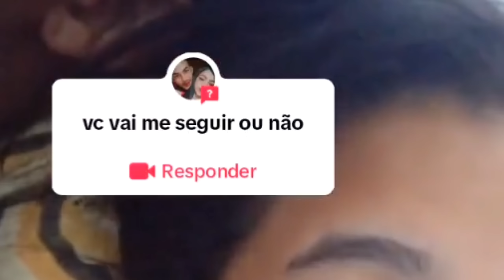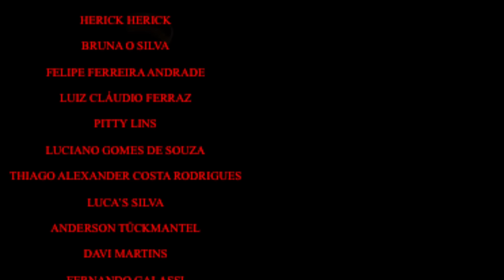LARISSA MANOELA vs PAIS, abriu mão de 18 MILHÕES!! - Elay Oliv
Vou te explicar os detalhes dessa treta kkkk ❤️

 Affff! hahaha
A gente tem o Apoia-se , participe❤️👇🏼...